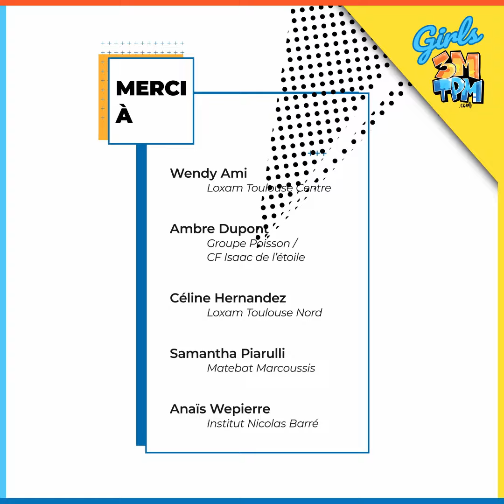GIRLS 3MTPM EP06